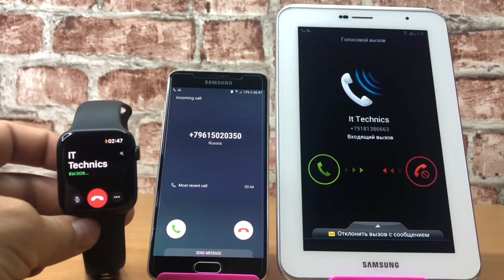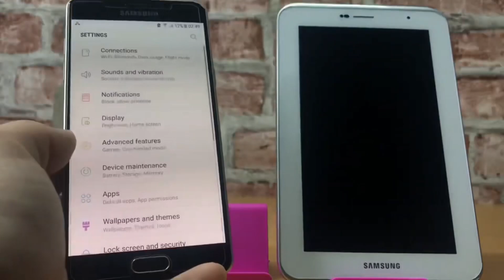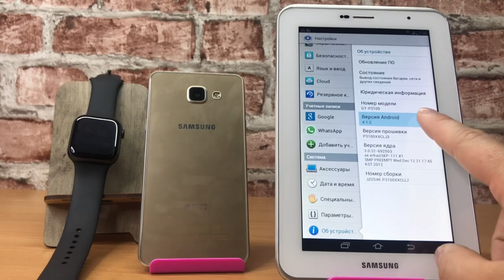outgoing+incoming call Apple Watch Call (2) Samsung Tab2+A5/